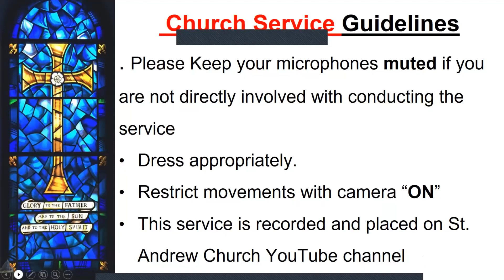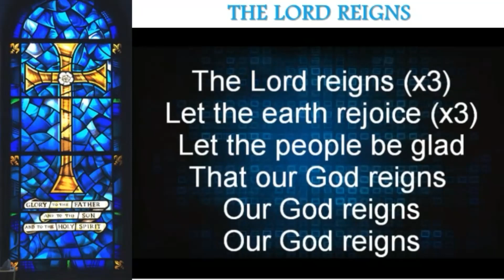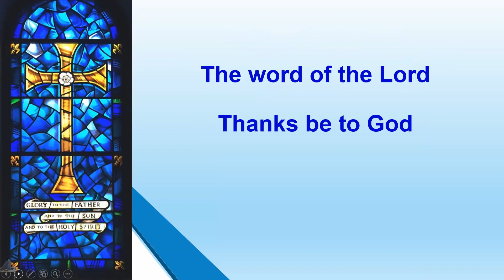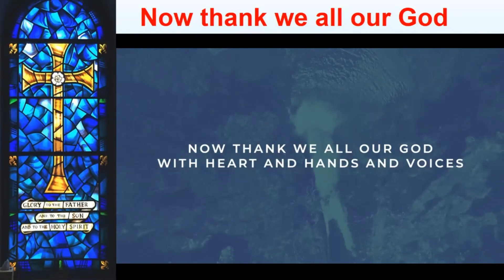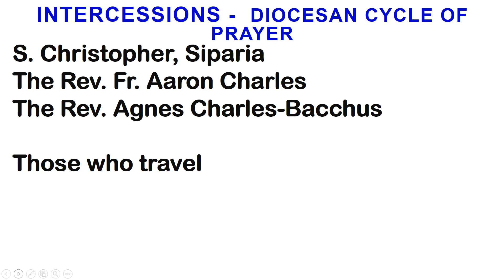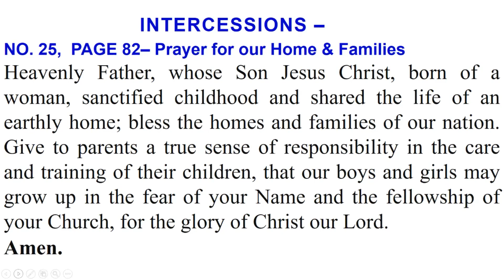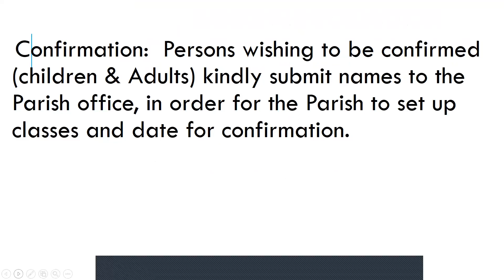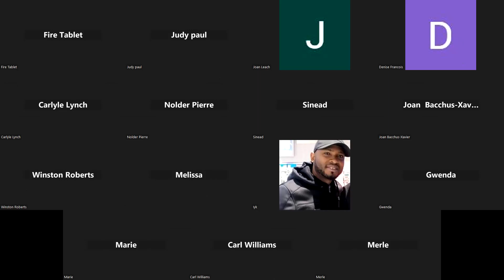Tuesday 27 June 2023 morning Service